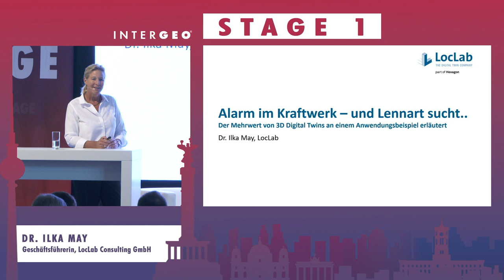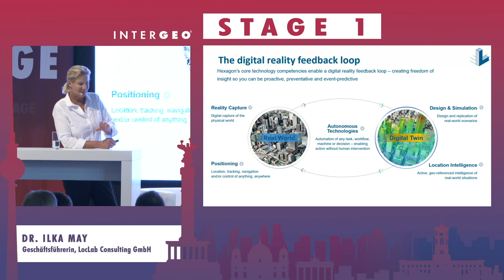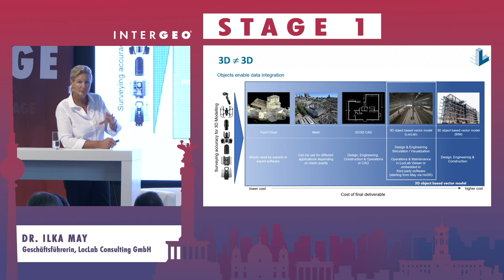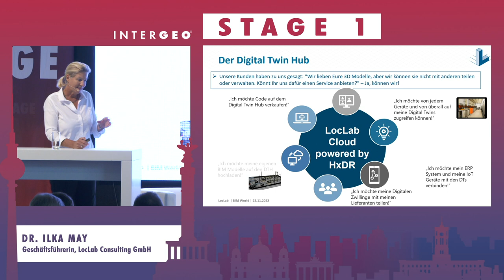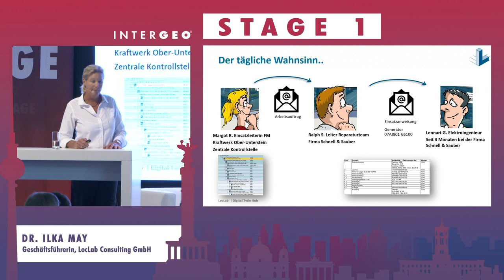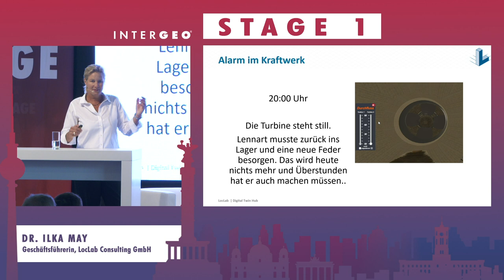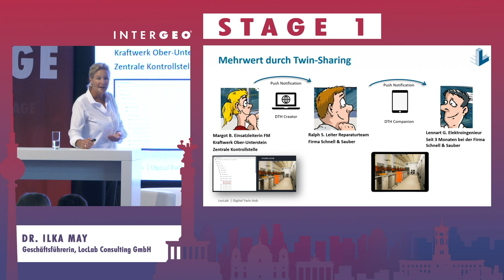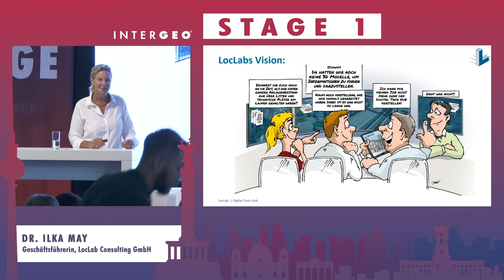DR. ILKA MAY: CROSS-PLATTFORM INTEGRATION VON DATEN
DR. ILKA MAY
LocLab Consulting GmbH, CEO

Mit BIM haben sich auch neue Begriffe im Infrastrukturmanagement etabliert. Etwa die Common Data Environment (CDE), auf der während eines Bauprojekts alle Projektdaten auf einer Plattform in einem geregelten und standardisierten Prozess verwaltet und gemeinsam genutzt werden können. Nach Ende des Bauprojekts vor Übergang in den Betrieb gehen auch Daten und Modelle von der CDE in ein Betreibersystem über. Hier beginnt für viele Anlagen- und Bauwerksbetreiber ein Problem, denn Betriebs- und FM Systeme sind nicht für 3D Modelle ausgelegt. Gleiches gilt, wenn direkt aus dem Bestand eine Digitale Zwillingsinstanz generiert wird: Der Bedarf an Integration von Digitalen Zwillingen in eine bestehende Systemlandschaft wächst derzeit stark an.
Hexagon bietet mit HxDR bereits eine cloudbasierte Plattformlösung zur Speicherung und Erfassung raumbezogener Daten an. Die LocLab Cloud powered by HxDR ist eine Erweiterung, die besonders für objekt-basierte Vektormodelle ausgelegt ist und eine sichere End-to-End-Lösung für digitale 3D-Zwillinge darstellt. Sie unterstützt Zugriff, Nutzung, Verwaltung, Bearbeitung und Überwachung von digitalen 3D-Zwillingen und unterstützt die vollständige Datenintegration zu bestehenden Systemen über Schnittstellen (etwa AM, FM, ERP oder IoT-Daten). Sie ist zudem eine offene Plattform gegenüber einem Netzwerk von Partnern, die ihre eigenen digitalen 3D-Inhalte hochladen, aktualisieren, darauf zugreifen und sie beliebig teilen können.